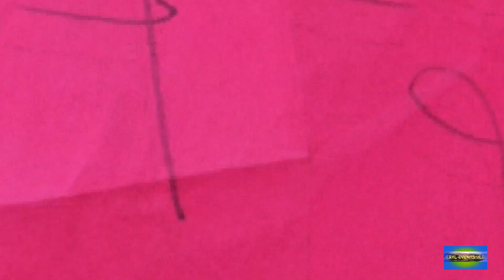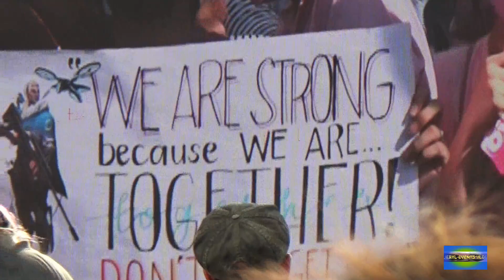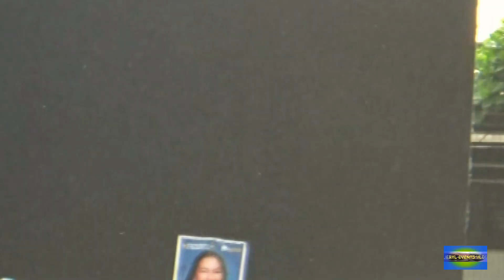Camanava Presents "Rock & Rosas" @ (Notre Dame Open Field) March 26, 2022.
This was held at the Notre Dame Open Field last March 26, 2022. A Whole day affair with different local artist performing for the Presidential Tandem of VP Leni Robredo and Kiko Pangilinan.